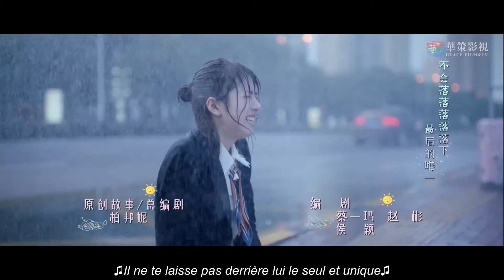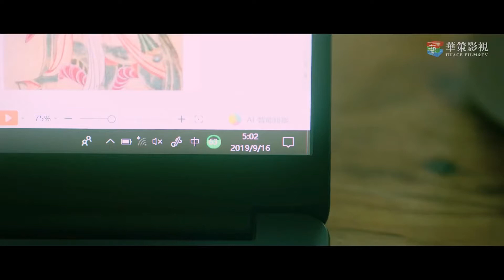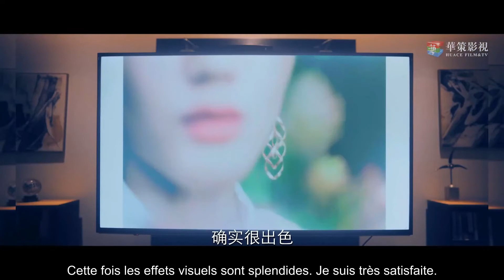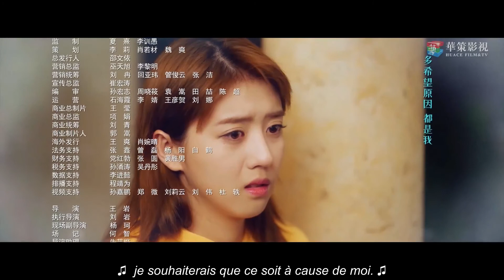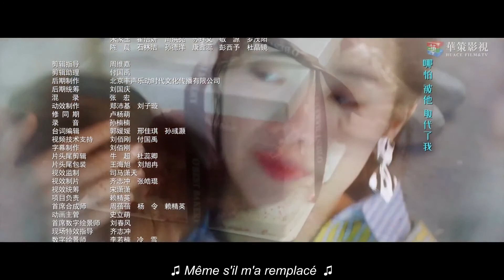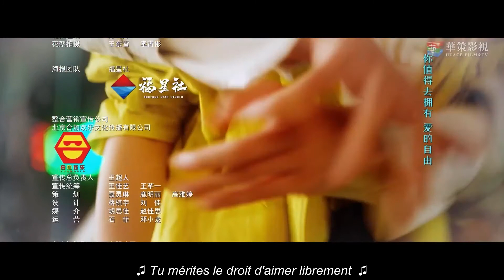Série chinoise “My Love Enlighten Me”|“Mon amour, éclaire moi” Ep 11 français "sous titre français"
Le synopsis:
Nuan Nuan, une jeune fille de 22 ans et une star de la pop au cœur bienveillant, est obligée de se réinventer après la dissolution du groupe de filles dont elle faisait partie avant même qu'il ait commencé., ses rêves s'arrêtent alors qu'elle est frappée par la dure réalité de sa situation.